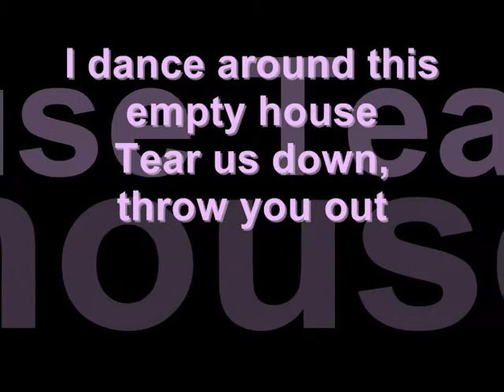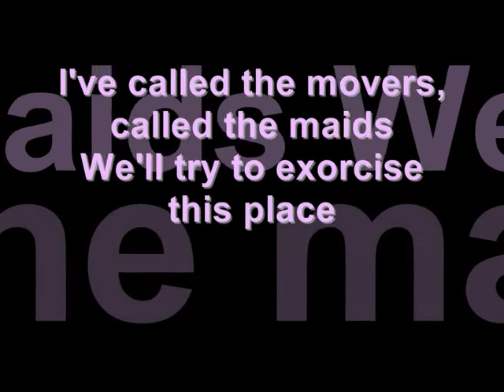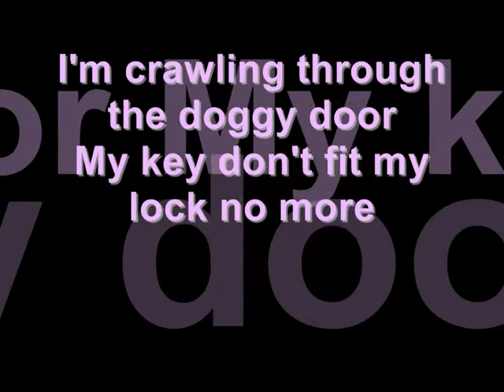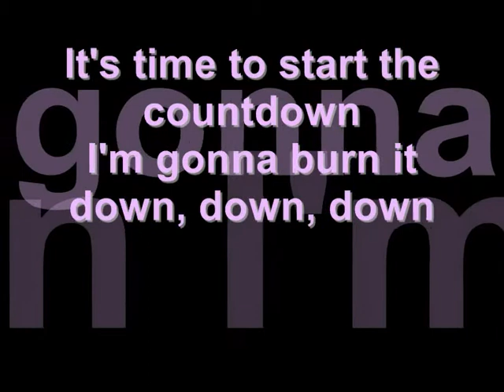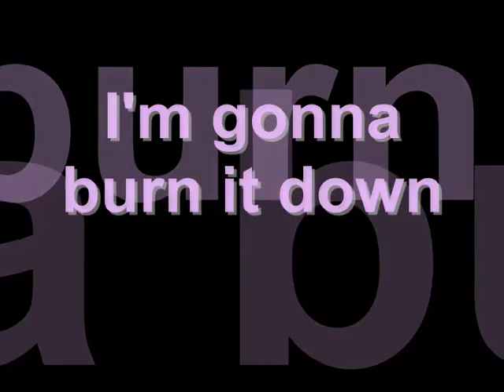Pink - Funhouse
Luv This Song